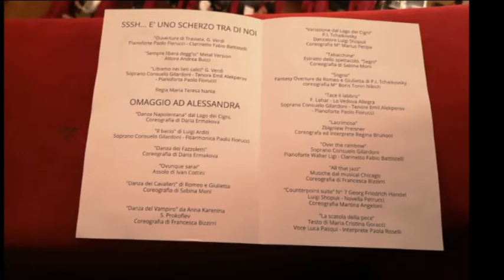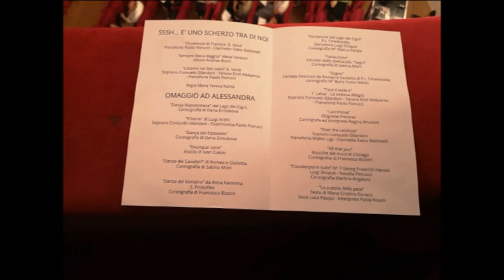Omaggio ad Alessandra festa a sorpresa 20 Giugno 2022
Riprese moooltoooo amatoriali per il racconto di una "festa a sorpresa" per una bella persona che ha plasmato corpi e contribuito a far sognare e rendere più bella la vita di tante persone.
I tifernati ringraziano Alessandra per "esserci stata".